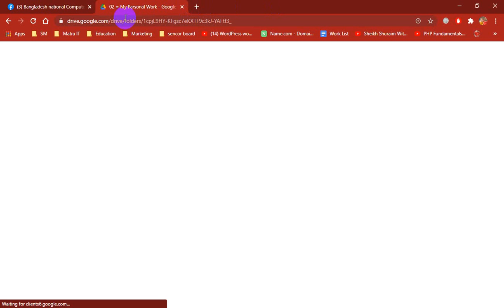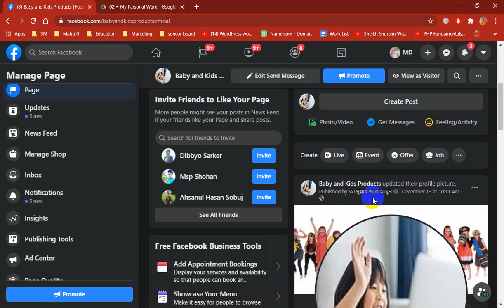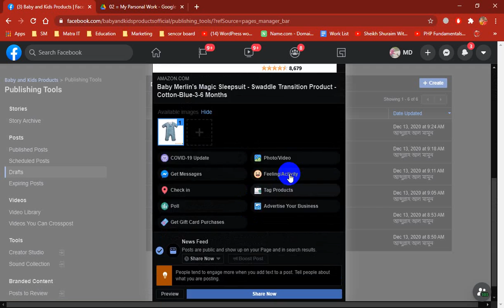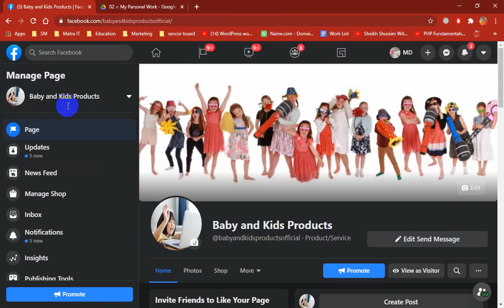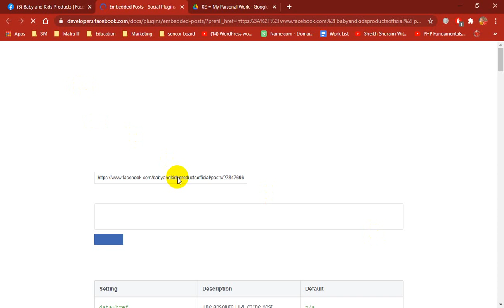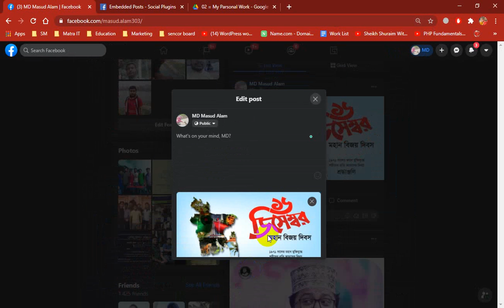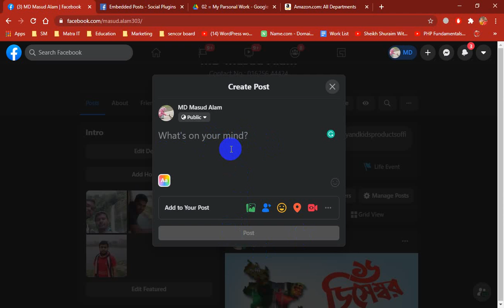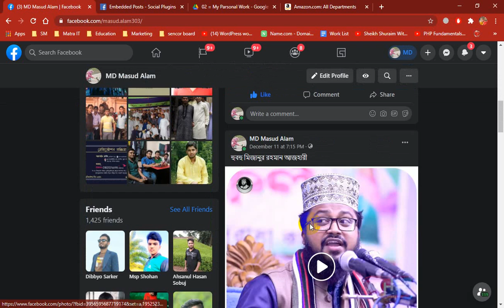mamum + shahin Error collection (part = 01)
this channel is created for education of programming

02 = twitter  =

03 = google +  =

05 = Blogger =

06 = Reddit =

07 = Tumblr =

08 = pinterest =

For Discription
php e-mail form
php e-mail form tutorial
php contact form tutorial
How to create a php contact form tutorial
how to create a php contact form
html contact form
html contact form tutorial
html mail form
mmtutsphp for beginner
php form
php email form
create php contact form
contact form
contact php
php mail
php mail function
connect html form to mysql database with php
how to connect form with database
how to connect form with database in php
1how to connect register form to database in php
how to store data from register form to database
how to create register form with database
how to connect html form to mysql database with php
how to connect php form with mysql database
how to connect html form to mysql database
registration form in php and mysql
Login Form in PHP
How to Make Login Form in PHP
How to Make Login Form in PHP and MySQL
OnlineITtuts Tutorials
PHP PHP Development
Learn PHP
PHP Programming
PHP School
PHP Lecture